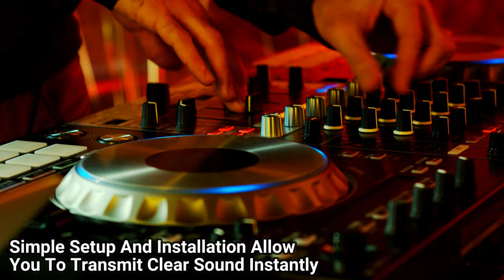Professional Wireless Microphone System - Dual UHF Band, Wireless, Handheld, 2 MICS - PDWM3375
Pyle USA was founded in the 1960s as a leading manufacturer of high-quality advanced woofers. Our reputation quickly grew as customers around the United States used our products and recognized the power of our scientifically-tuned woofers and drivers. Soon, the Pyle Driver, our original speakers, became a household name.

In the late 20th century, Pyle established itself as a premium source for replacement speakers and car audio. By the year 2000, Pyle had undergone a massive transformation, expanding into the nascent market spaces of competitive car audio, home audio, marine audio, and professional audio & musical instruments - our Pyle Pro line.

Pyle now enjoys international renown for our diverse range of award-winning products, friendly customer service, and of course, quality.